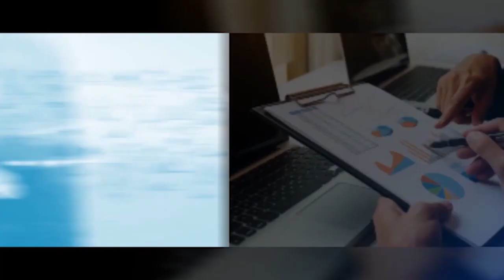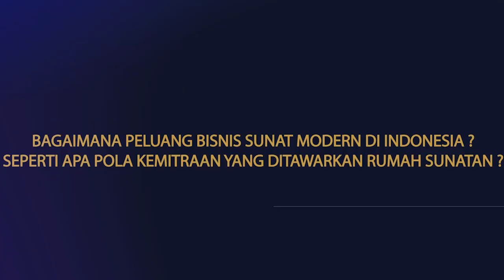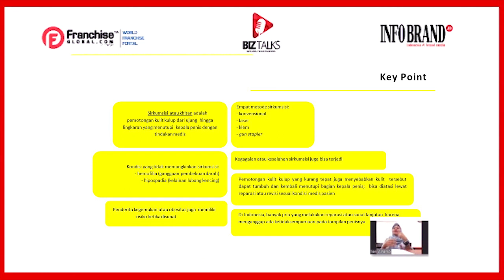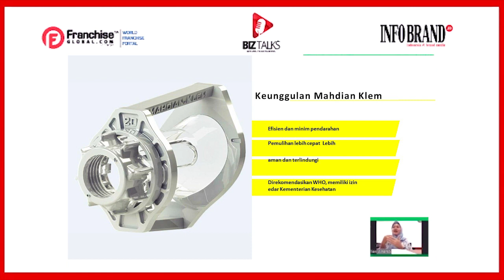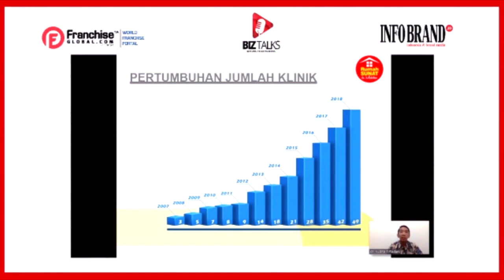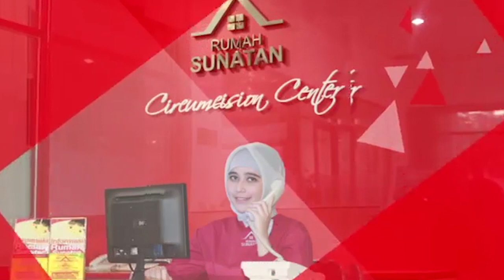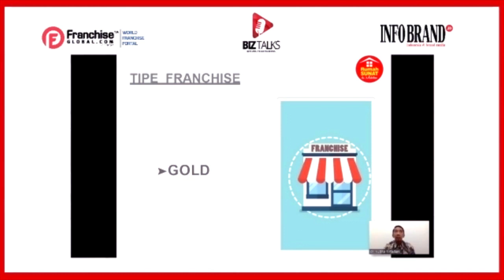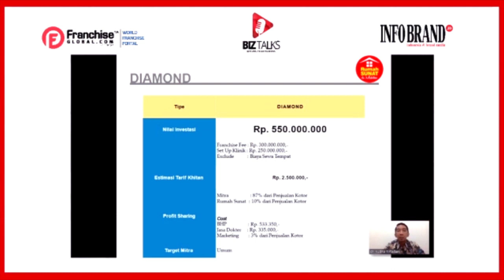Melirik Bisnis Sunat Modern di IndonesiaBersama “Mahdian Klem”, Inovasi Metode Sunat Modern